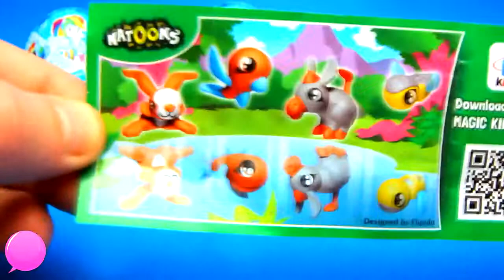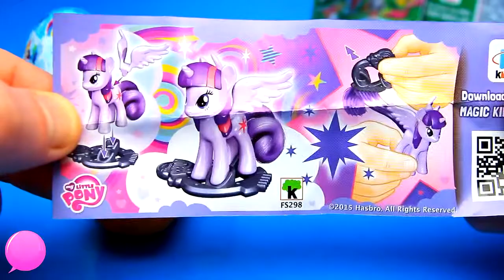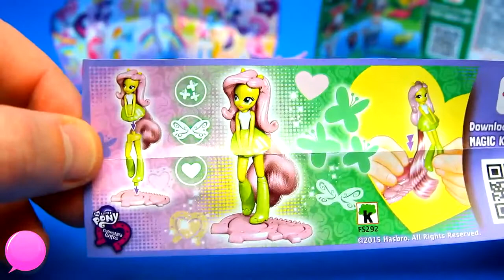My Little Pony Kinder Surprise Eggs with Equestria Girls Pinkie Pie